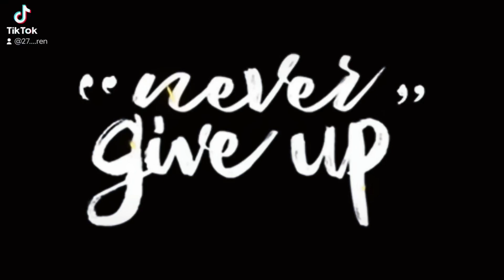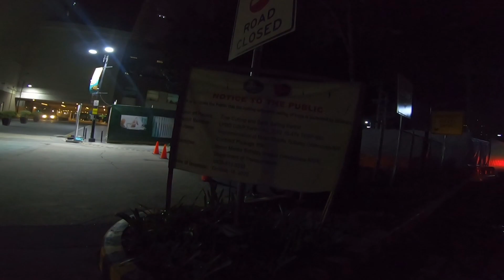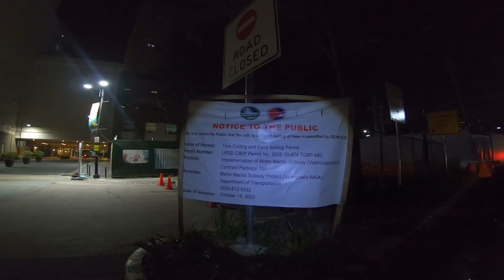2023 update on metro subway project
2023 update on metro subway project